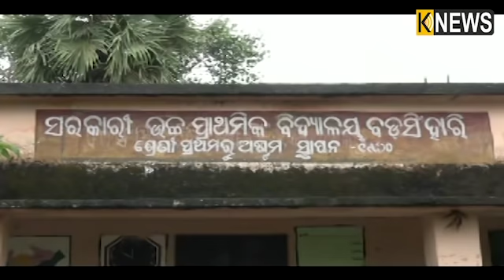ଆମ ରାଜ୍ୟର ଶିକ୍ଷା ବ୍ୟବସ୍ତା କେତେ ସୁଦୃଢ ଏ ଭିଡିଓ ଦେଖିଲେ ଆପଣ ନିଶ୍ଚୟ ଜାଣି ପାରିବେ || Knews Odisha